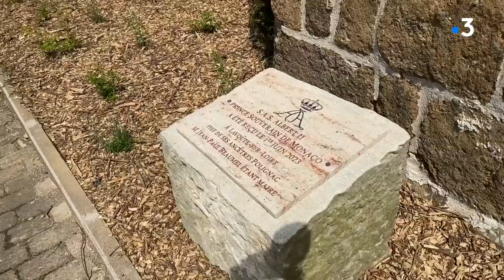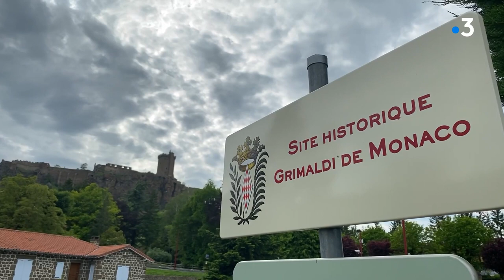Visite du prince Albert de Monaco en Auvergne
Savez-vous que la famille princière de Monaco a des origines auvergnates ? Ses ancêtres ont même vécu en Haute-Loire.
Retrouvez-nous sur :
Notre site web